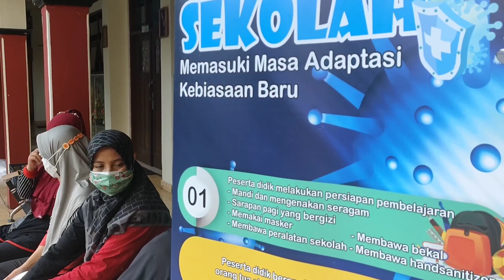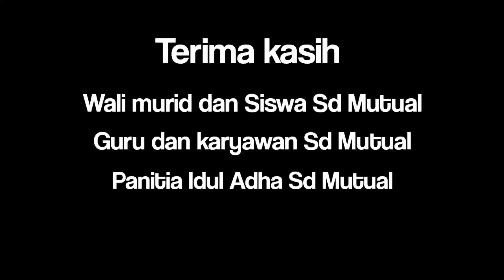Keseruan Qurban di SD Mutual | Idul Adha 1442 H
Alhamdulillah kita sehat
Alhamdulillah Allah masih memberi kita kesempatan berbuat baik
terima kasih kami sampaikan kepada semua yang telah berqurban di sd mutual semoga menjadi amalan dan kendaraan nanti di akhirat kelak
kami dari sd mutual telah melakukan prokes ketat di masa pandemi ini

salam sehat semuanya